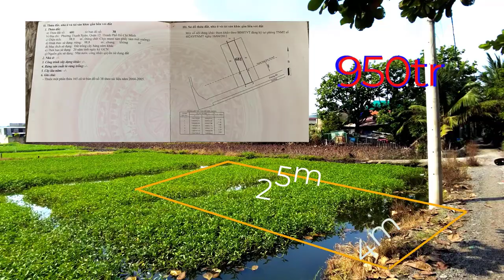Bán đất quận 12 |bán đất phường thạnh xuân Quận 12| sổ hồng riêng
Dt : 4 x 25
Đường : 3m
GIÁ : 950tr ( thương lượng )
•hotline & zalo : 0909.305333  (Mr. Phúc)